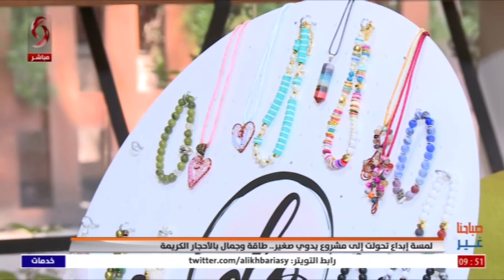ديمة علمي - صاحبة مشروع صغير في مجال الاكسسوار اليدوي | صباحنا غير 2021/9/2